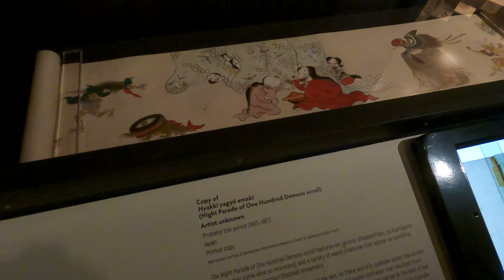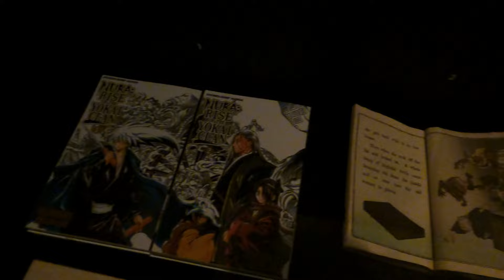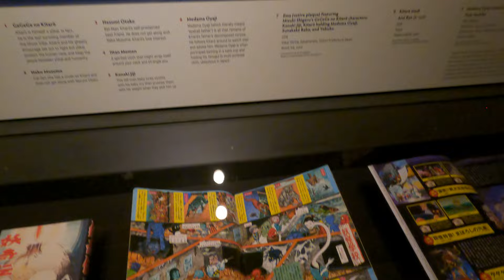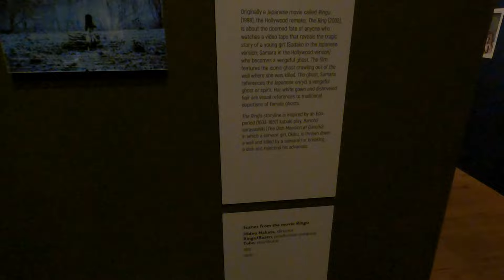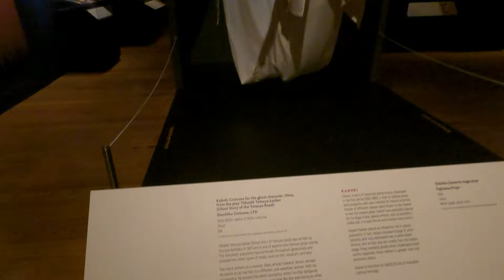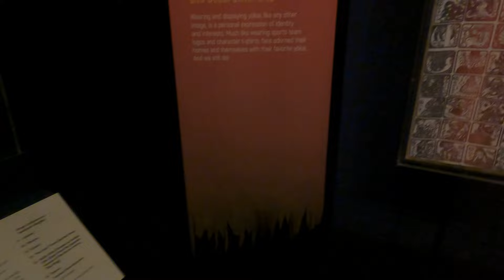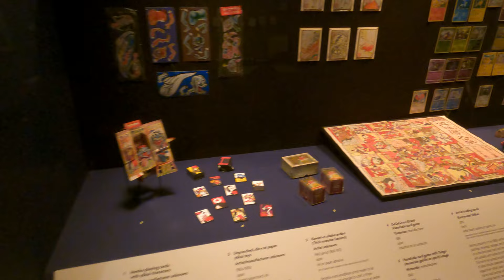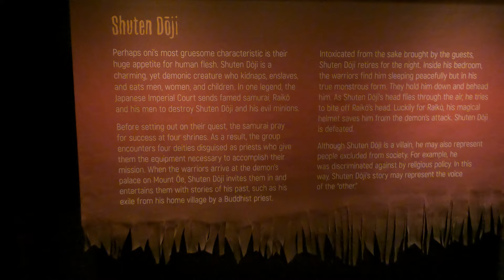⁴ᴷ⁶⁰ Walking Santa Fe, NM: Museum of International Folk Art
Walkthrough of the Girard Wing and the Japanese Yōkai exhibit at the Bartlett Wing of the Museum of International Folk Art, located on Museum Hill in Santa Fe, New Mexico. The Girard Wing hosts an impressive collection of folk art pieces from different cultures around the world in the "Multiple Visions, A Common Bond" permanent exhibit. The Bartlett Wing hosts temporary exhibitions.

Highlights:
00:00 - "Multiple Visions, A Common Bond" exhibit at the Girard Wing
12:13 - Japanese Yōkai exhibit at the Bartlett Wing

From Wikipedia:
The Museum of International Folk Art is a state-run institution in Santa Fe, New Mexico, United States. It is one of many cultural institutions operated by the New Mexico Department of Cultural Affairs. The museum was founded by Florence Dibell Bartlett and opened to the public in 1953 and has gained national and international recognition as the home to the world’s largest collection of international folk art. The collection of more than 135,000 artifacts forms the basis for exhibitions in four distinct wings: Bartlett, Girard, Hispanic Heritage, and Neutrogena. The original building, a gift to the state from Bartlett, was designed by famed New Mexico architect John Gaw Meem.

The Girard Wing, with its popular exhibition, Multiple Visions: A Common Bond, showcases folk art, popular art, toys and textiles from more than 100 nations. The exhibition is unique in that it was designed by the donor, Alexander Girard, a leading architect and designer. The collection includes toys and dolls, costumes, masks, textiles of all kinds, religious folk art, paintings, beadwork, and more. More than a million visitors have passed through the doors into the special world of Girard since the exhibition opened in 1982. Popular with children and the young at heart, the exhibit attracts visitors back into the museum to find an old favorite, or discover a new treasure in the gallery. Multiple Visions: A Common Bond displays approximately 10% of the collection, the exhibit and collection serve as an inspiration and resource for scholars, artists and educators from around the world, from preschool to college level.

The Bartlett Wing, named in honor of museum founder Florence Dibell Bartlett, offers rotating exhibitions based on the museum collections and on field studies of specific cultures or art forms. Exhibition in this wing have ranged from Turkish, Tibetan and Swedish traditions to New Deal era art in New Mexico,recycled objects, mayólica, ¡CARNAVAL! and Dancing Shadows, Epic Tales: Wayang Kulit of Indonesia and Macedonian Embroidered Dress. The museum is on Museum Hill in Santa Fe, and is home to the International Folk Art Market - Santa Fe every July. The Museum of International Folk Art shares Milner Plaza with another state-run institution, the Museum of Indian Arts and Culture/Laboratory of Anthropology. Adjacent to both of these are the private Wheelwright Museum of the American Indian and Museum of Spanish Colonial Art and the Santa Fe Botanical Garden.